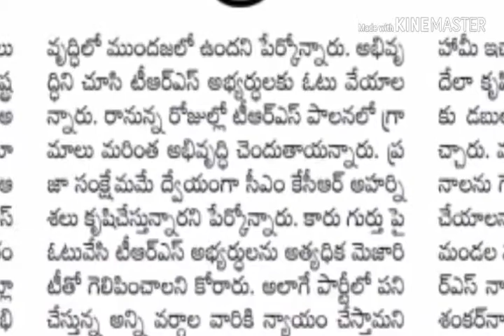MPTC అభ్యర్థి తగరం లక్ష్మి కురుమ గారికి మన ఓటు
కొప్పునూరు గ్రామంలో కారు జోరు